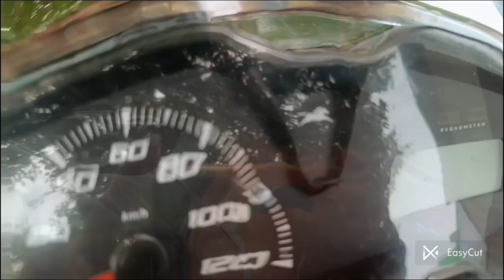maestro edge full transparent lemination very clear and good shine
maestro edge modified for lemination
new trending update video
very shine and good clearty with smooth lemination white transparent